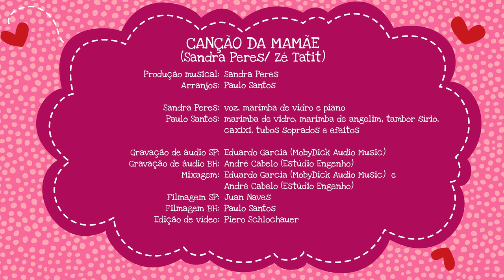Concerto para Bebês - Canção da Mamãe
Com muito carinho para você ouvir juntinho do seu bebê!

CANÇÃO DA MAMÃE
(Sandra Peres/ Zé Tatit)

LETRA
Está canção chama mama mamãe
Mas eu só canto pra mim
Eu não sabia o que eu ia dizer
Mas gostei dela assim

Assim que eu canto na hora do banho
Que eu canto para dormir
Tudo o que eu fiz pra mamãe é o que
Agora eu canto sozinho pra mim

Mama mãe eu amo a mamãe

É só assim que eu sei fazer
Essa é a canção que eu canto baixinho
Pra mim e pra você

FICHA TÉCNICA
Produção musical: Sandra Peres
Arranjos: Paulo Santos

Sandra Peres: voz, marimba de vidro e piano
Paulo Santos: marimba de vidro, marimba angelim, tambor sírio, caxixi, tubos soprados e efeitos.

Gravação de áudio SP: Eduardo Garcia (MobyDick Audio Music)
Gravação de áudio BH: André Cabelo (Estúdio Engenho)
Mixagem: Eduardo Garcia (MobyDick Audio Music) e André Cabelo (Estúdio Engenho)
Filmagem SP: Juan Naves
Filmagem BH: Paulo Santos
Edição de vídeo: Piero Schlochauer